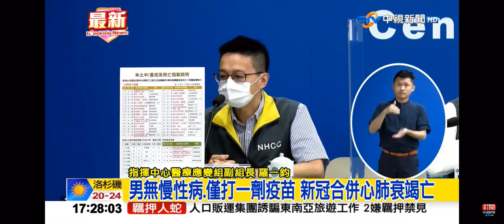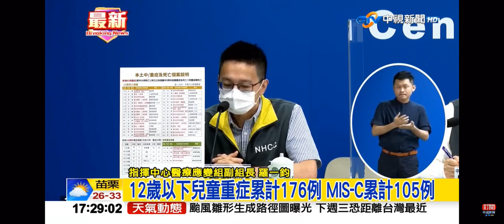2022-08-19中視1700整點新聞-本土今2.2萬例! 40歲男死後確診 10月大嬰哮吼